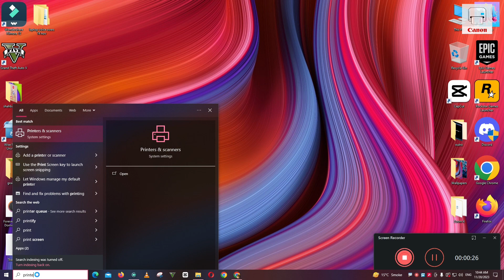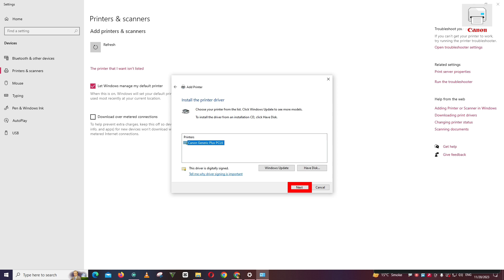How To Download & Install Canon imageCLASS LBP243dw Printer Driver in Windows 10/11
0:10 How to Install Canon imageCLASS LBP243dw Printer driver windows laptop / PC